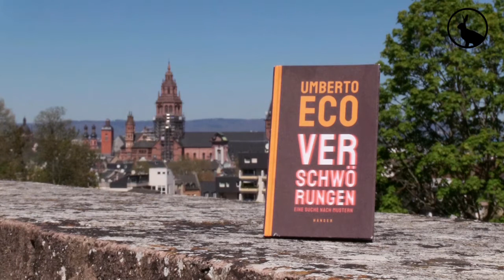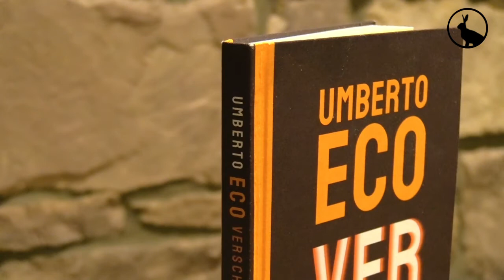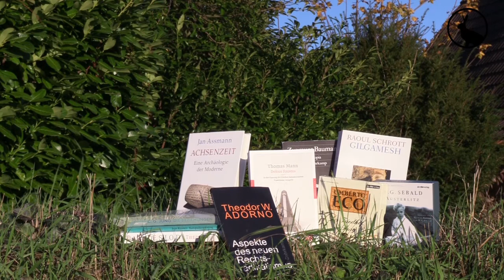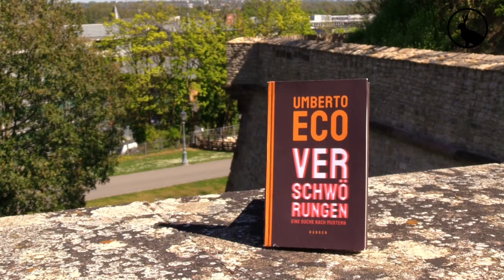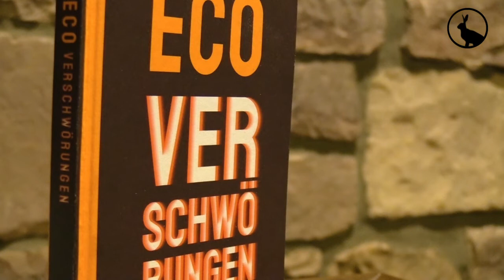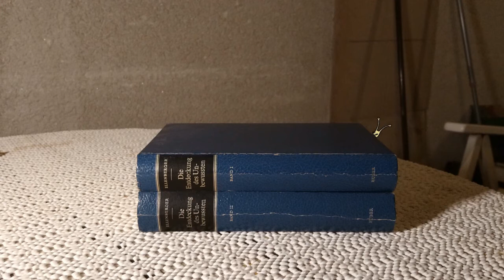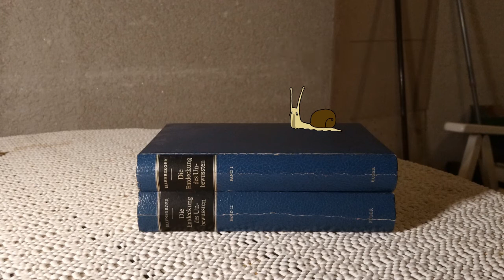Streng geheim und frei erfunden | "Verschwörungen" von Umberto Eco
Anton Weyrothers Literaturpodcast, Episode 33:
Umberto Eco hat in seinem letzten Roman "Der Friedhof in Prag" die Entstehungsgeschickte der sogenannten "Protokolle der Weisen von Zion" und der damit zusammenhängenden antisemitischen Verschwörungstheorie analysiert. In "Verschwörungen" fasst der Hanser Verlag nun drei Texte des inzwischen verstorbenen Autors zusammen, die sich auf einer theoretischen Ebene, aber auch mit einer guten Portion Humor mit dem Phänomen der Verschwörungstheorien auseinandersetzen.

"Verschwörungen" auf Amazon